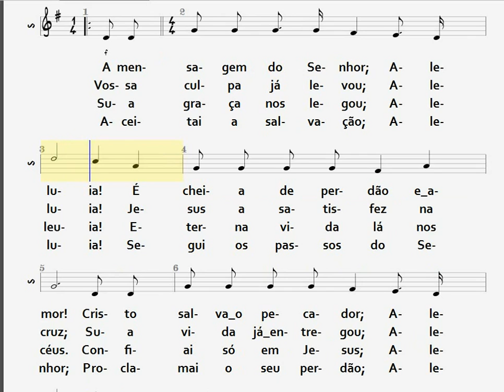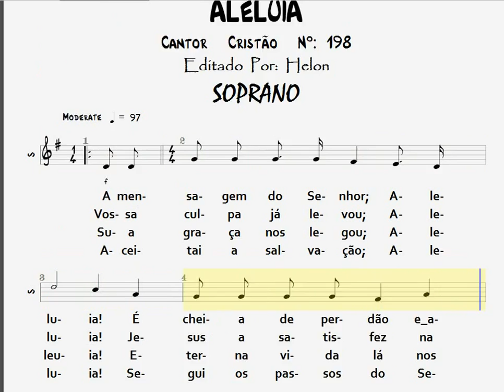198- ALELUIA! - SOPRANO